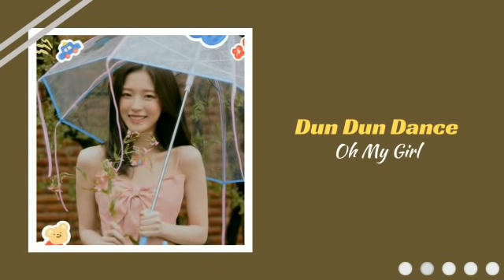KPOP RANDOM PLAY DANCE [ICONIC/POPULAR]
~ •  🍋 No copy right infrigement intended

~ • 🍋 Stay Safe and Be Healthy everyone

KPOP RANDOM ICONIC DANCE
KPOP RANDOM POPULAR DANCE
KPOP RANDOM OLD & NEW DANCE